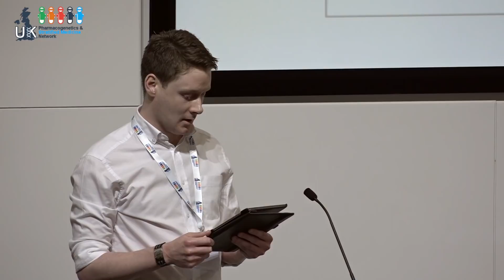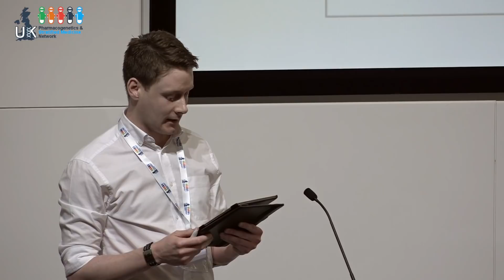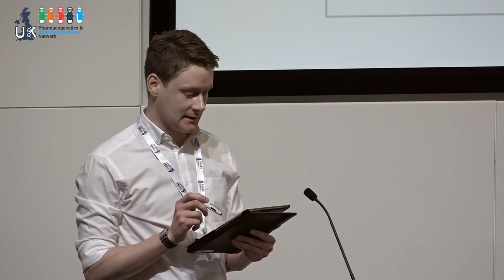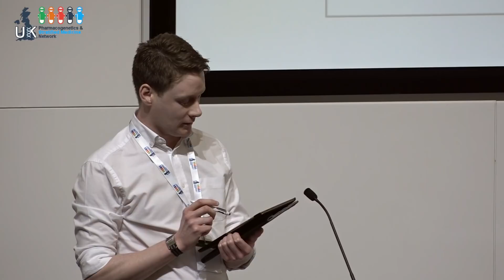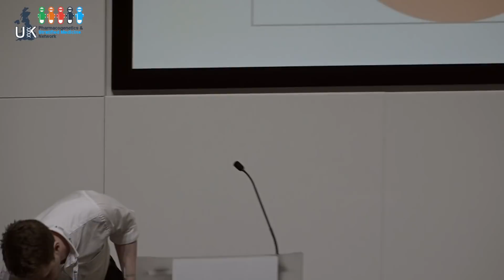Patient story : Developing SJS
From the 2018 UK Pharmacogenetics & Stratified Medicine Network Open Meeting